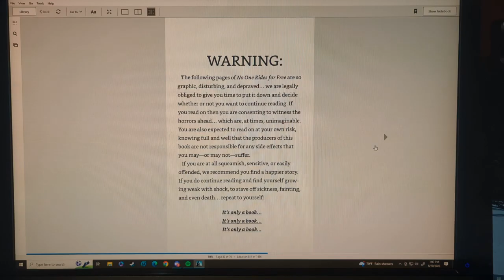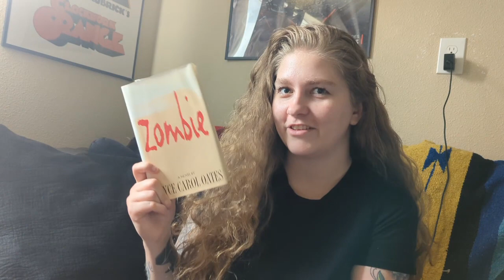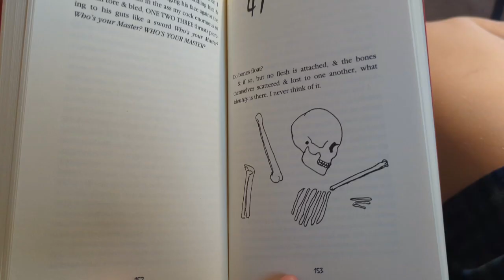Reading Only Extreme/Disturbing Horror For A Week | Reading Vlog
the past week..i decided to torture myself and read extreme/very disturbing horror books. Here is that process...

Video Chapters:
100% Match - 03:12
No One Rides for Free - 05:55
Zombie - 09:19
Cows - 14:03
Brother  - 23:00